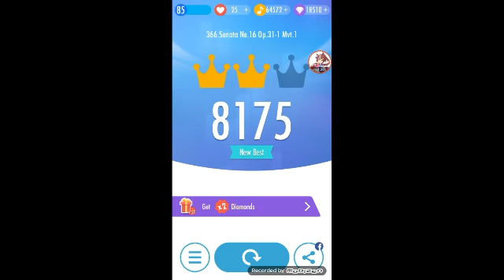Piano Tiles 2: Sonata No.16 Mvt.1 - Beethoven (with thumbs!)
Playing on Master Tiles Mod
Player: Anamo